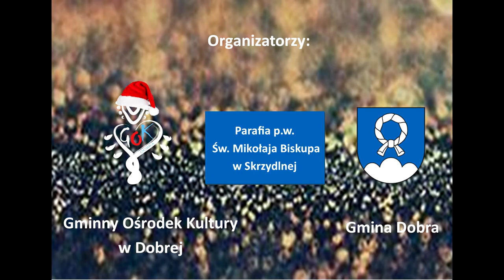Rodzinne Kolędowanie w Gminie Dobra 2019 - Rodzina Kuchtów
Organizatorzy: Gminny Ośrodek Kultury w Dobrej, Parafia  Św. Mikołaja Biskupa w Skrzydlnej. Gmina Dobra.
gok.gminadobra.pl,
gminadobra.pl